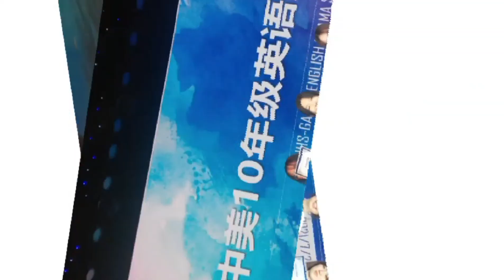Our English Drama Show